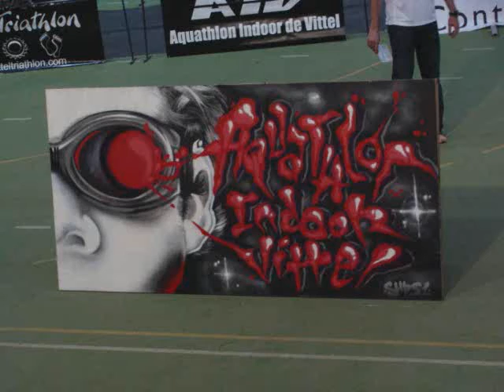Mon Aquathlon Indoor Vittel 2013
Aquathlon Vittel